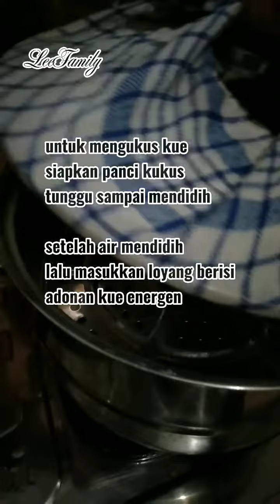Dokumentasi percobaan mixer cosmos. Kue Energen coklat tanpa margarin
lee suka banget membuat kue sederhana dengan bahan seadanya untuk anak. tanpa baking powder atau pengembang lainnya. untuk nutrisi pakai Energen coklat atau vanilla. cukup lumayan untuk cemilan anak.